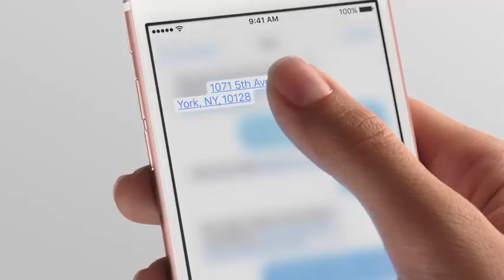Red Hydrogen presenta el primer smartphone holográfico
En el estudio de Excélsior TV, Micky Ríos, Director General de Red Hydrogen México,  presenta el primer smartphone holográfico.

13 noviembre de 2018